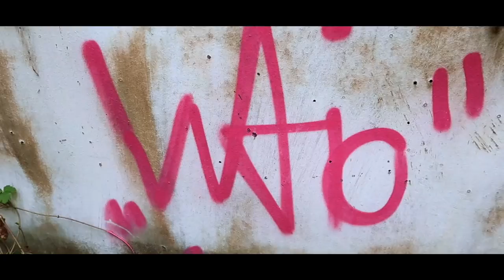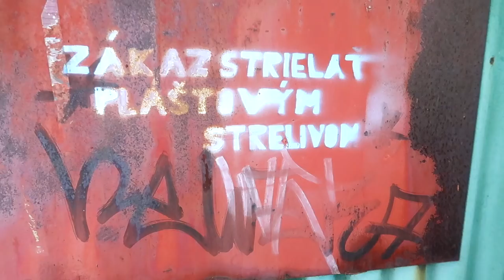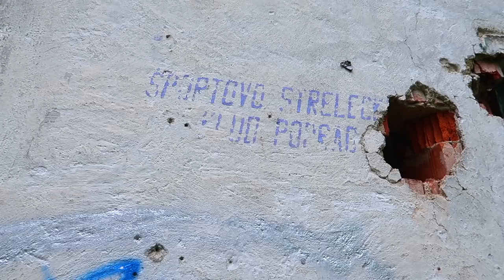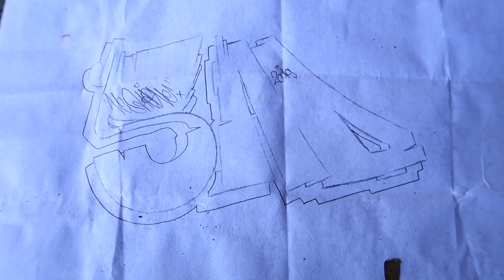Záhadna strelnica v Poprade alebo stoka pre bezdomovcov? + BONUSY - Dávid Urbex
Vždy som bol zvedavý, čo sa skrýva za veľkou bránou v Poprade, zistil som že je to opustená strelnica, no po príchode na miesto to bola skôr stoka pre bezdomovcov.

Dávid Urbex

PODPOR MA!

POŠLI TIP NA OPUSTENÉ MIESTO!

Stabilizator: feyiutech g6 plus

Hudba: Marcelito Rečinský

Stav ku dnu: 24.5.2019